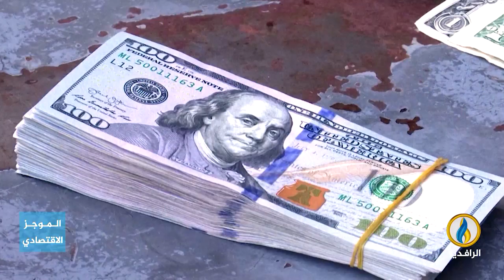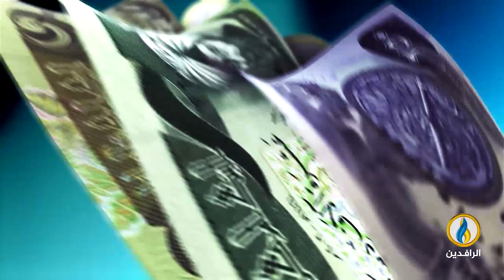أبرز الأخبار الاقتصادية على قناة_الرافدين ليوم الثلاثاء في